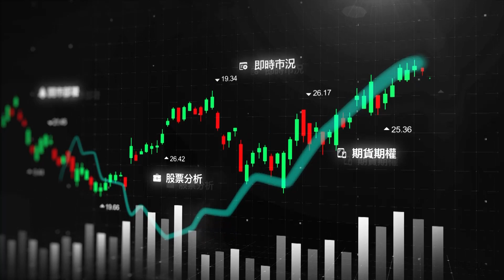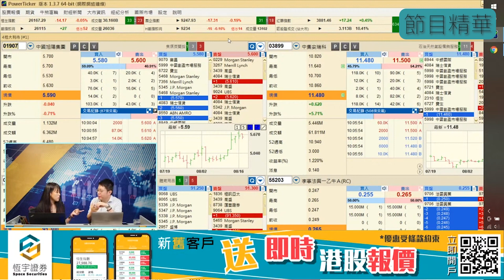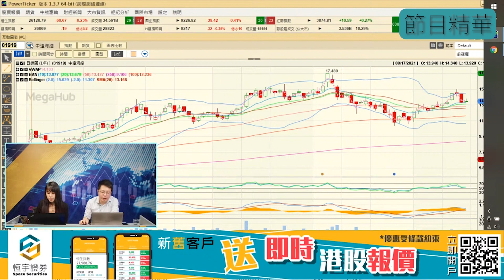開市講講講 節目精華 | 跌市中尋寶 航運板塊 當炒 首選龍頭股 | 嘉賓: Andy | 2021-08-17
00:12
01:05 未整頓
01:15 特步國際(1368) 未到低位
02:10 體育板塊 高估值
02:11 航運板塊 當炒 太平洋航運(2343)
02:45 中遠海控(1919) 中集集團(2039) 圖靚, 但如果跌10-15%都要止蝕
03:20 勝獅貨櫃(716)
04:04 中遠海控(1919)

唔想錯過Space Finance財經台精彩節目? 即刻訂閱啦👆🏻✅